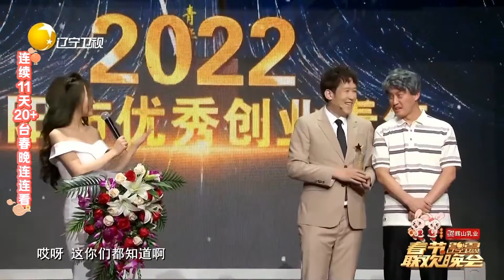小品 不愧是趙本山徒弟，於洋小碎包袱一個接一個，要被這小品笑哭了！